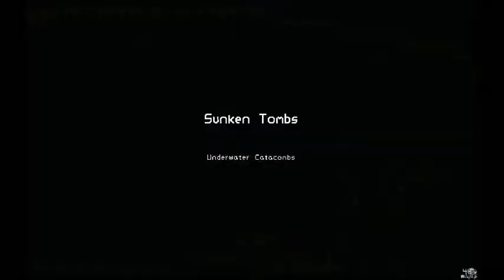Let's Play Risk of Rain - Episode 29: Camping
It felt bad, in a way. Hiding up on a vine, in a corner, out of the way, as the other two did all of the work. But this weapon would be good if he could just have some time to fix it! It took a while. It took half of the journey to complete. But when it was done... Whoa baby. Now he'd just need to find some ammo...